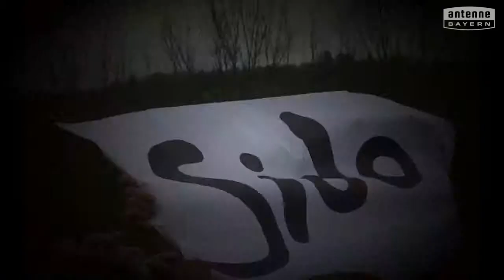Grundschule Welden will das ANTENNE BAYERN Pausenhofkonzert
Votet für: Grundschule Welden! ANTENNE BAYERN bringt die Stars auf unseren Pausenhof. Holt das ANTENNE BAYERN Pausenhofkonzert an unsere Schule und votet jetzt